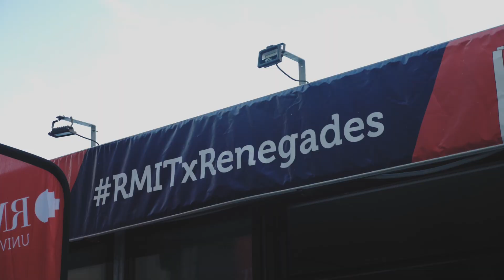Student Life in Australia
When it comes to studying abroad in Australia, academics is only half the picture. International students choose Australia not only for the high quality schools, but also for the unique cultural experience. While students prepare for time overseas, they should spend some time thinking about how to ensure the best student life experience possible.